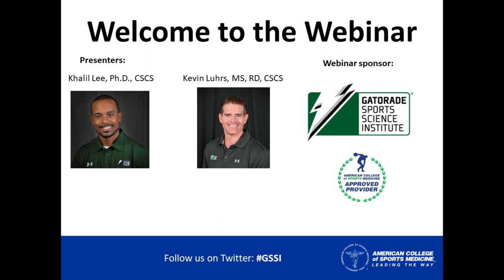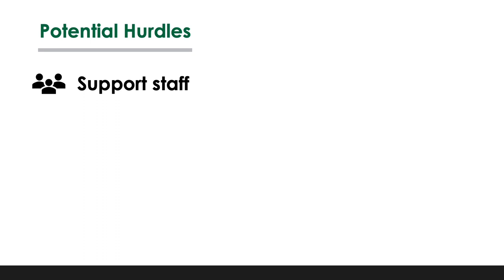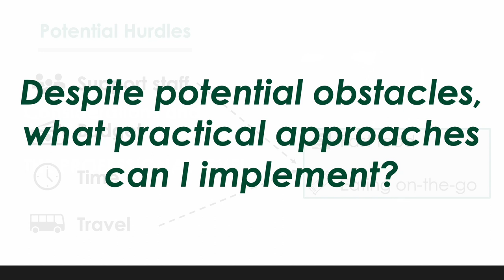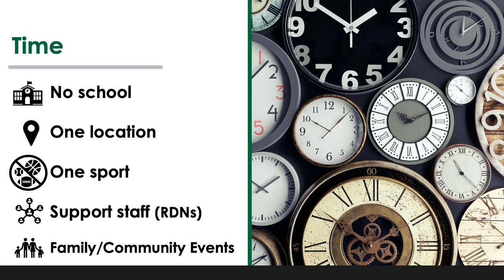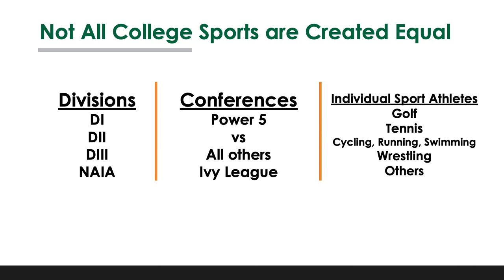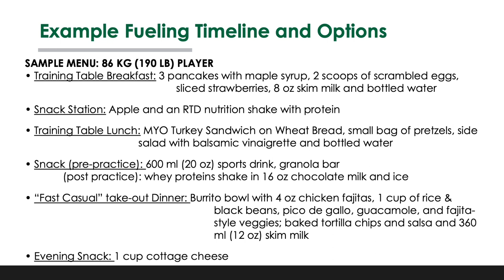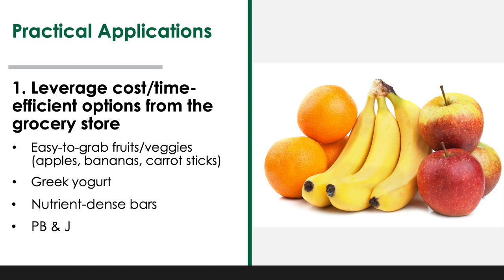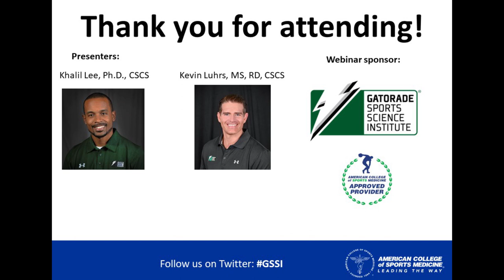From High School to the Pros: Fueling Performance | Industry-Presented Webinar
Industry-Presented Webinar | From High School to the Pros: Fueling Performance in the Age of Fast Food, Skipped Meals and Convenience Stores

This session provides practical approaches to fueling athletes, particularly on a tight budget. It will offer basic fueling recommendations, ideas and strategies on how to work with today’s realities – including fast food, busy schedules, eating-on-the go/convenience, limited resources and more.

Presenters: Khalil Lee, Ph.D., CSCS; Kevin Luhrs, MS, RD, CSCS